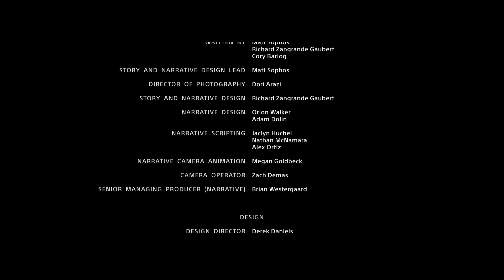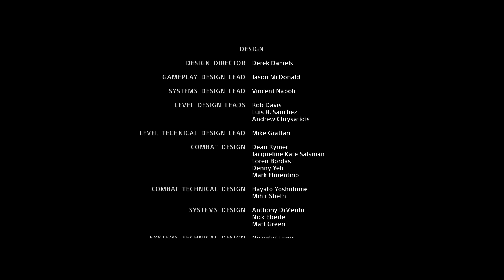THE THUNDER GOD APPEARS !!!! SECRET ENDING | GOD OF WAR 4 WALKTHROUGH PART 50